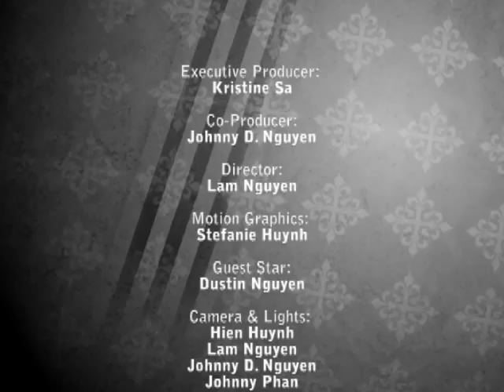Kristine Sa & Dustin Nguyen 2009 interview [P4 of 4]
KRISTINE SA gets up close and personal with DUSTIN NGUYEN.